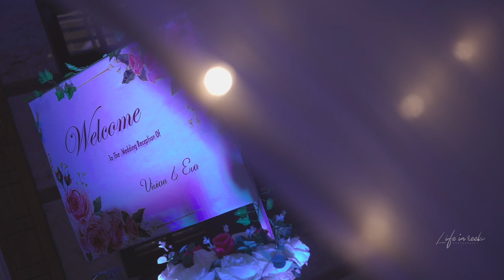Catholic Wedding | Vivian ♥ Eva | Life in reels studio | 2022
Song
This Is Where Our Dreams Begin
Artist
Esabalu

Song
All My Life
Artist
WILD
Album
WMG (on behalf of Nettwerk Records); Exploration Group (Music Publishing), LatinAutorPerf, Polaris Hub AB, UMPI, BMI - Broadcast Music Inc., and 12 Music Rights Societies

Have a nice day, Cheers ! 🍺